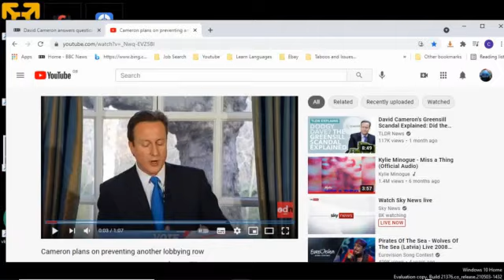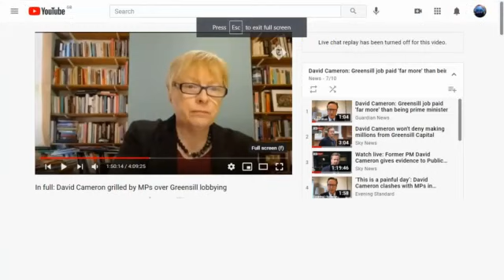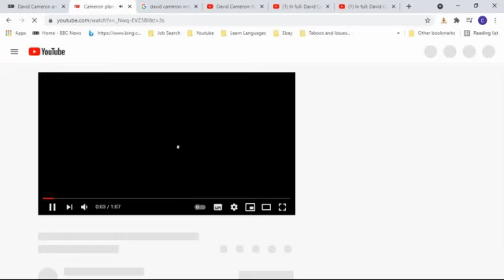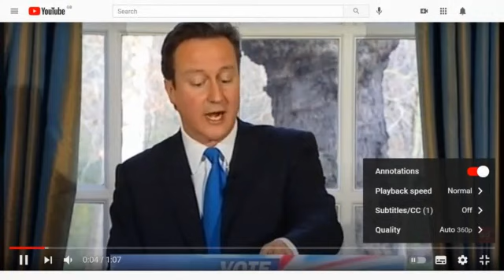Cliff Talks Politics - The Greensil Government Lobbying Scandal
Links of Video clips used at the timestamps where appropriate.

Topic Summary (read after watching the video)